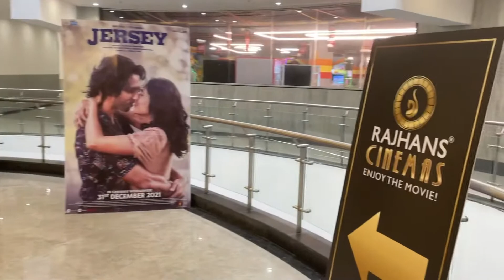Beast / Raw Review 2022 | South Indian Movie | Vijay Thalapathy